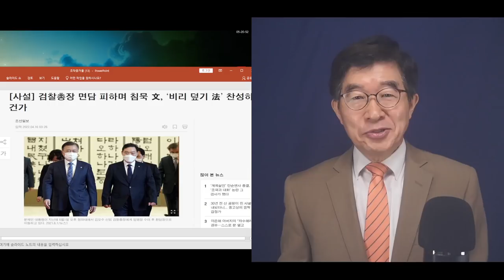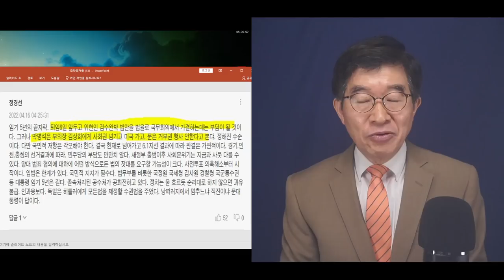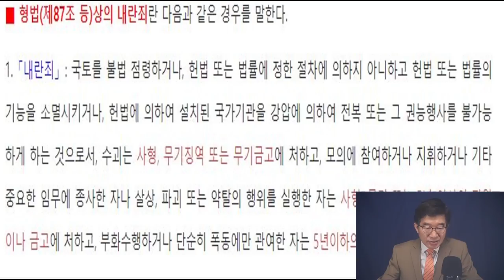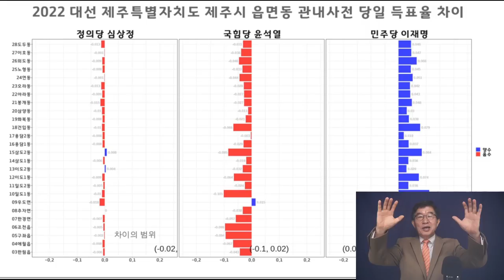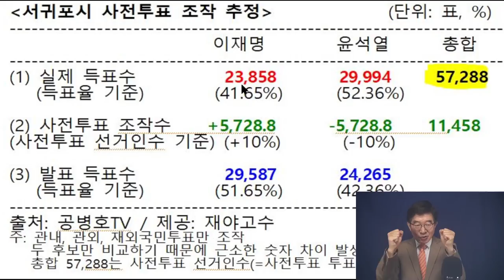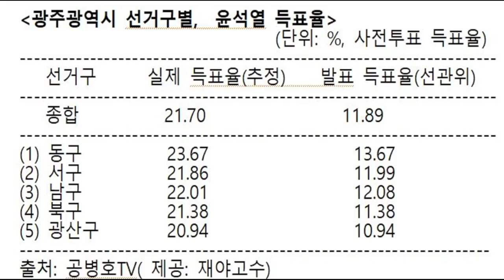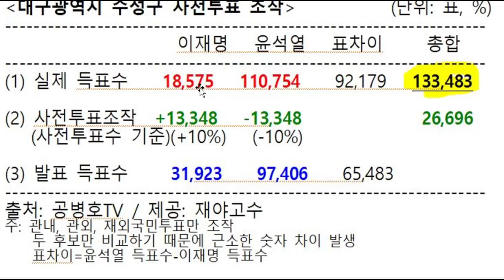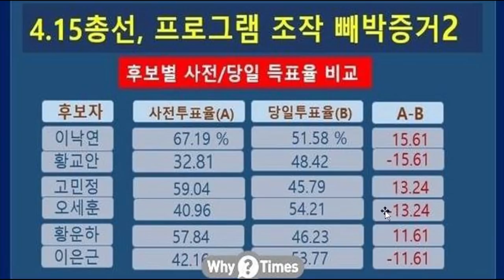"그들은 너무 두렵다"/ 하루하루 가면서 모든 것이 다 까발려지고 있기 때문 / 검수완박(검찰수사권 완전 박탈), "우리가 정말 많은 죄를 범했습니다"라는 자백인 셈 [공병호TV]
Bitcoin : 3MTW849AkP2ftLeSK2teZHMmzLu7Z83s9U